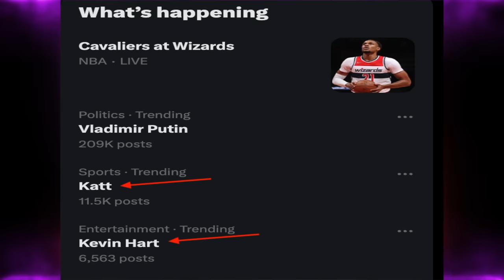Mo'Nique goes in during Club Shay Shay interview addresses Tiffany Haddish & Taraji's pay inequality